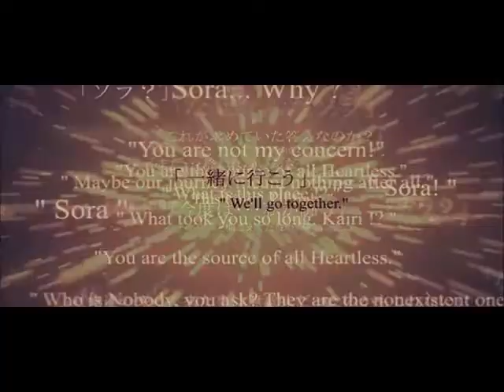KH1 Cutscenes Part 231 - Another Side, Another Story (English)